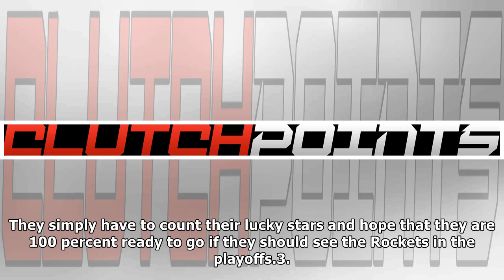5 reasons why the Rockets can stop the Warriors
5 reasons why the Rockets can stop the Warriors

 As of right now, the Golden State Warriors are the defending NBA champions. They have decimated every team in route to their second title in three years. Obviously, the Warriors are the team to beat, but let’s not get ahead of ourselves. By no means are the Warriors unstoppable. The Warriors have lost questionable games this season, they don’t look poised, and injuries can certainly play a role in them losing their championship status. Therefore, if there is any team that can surely challenge th...